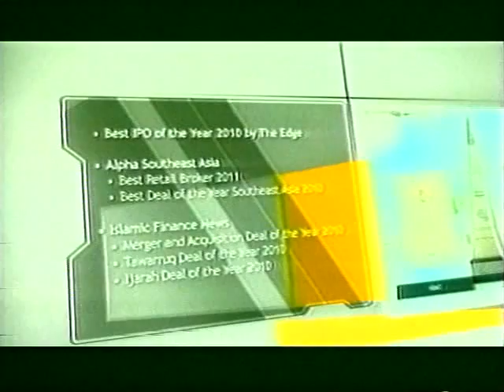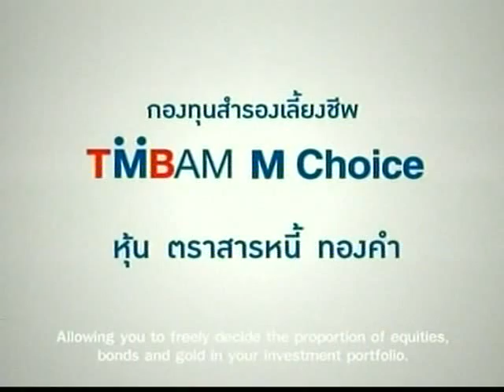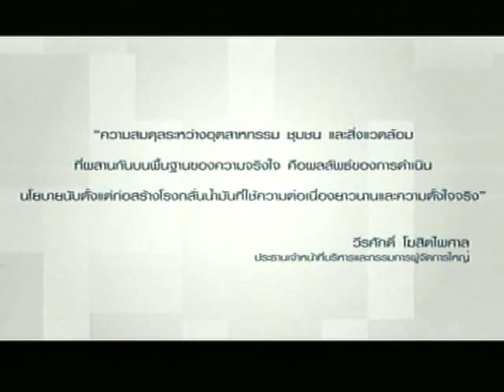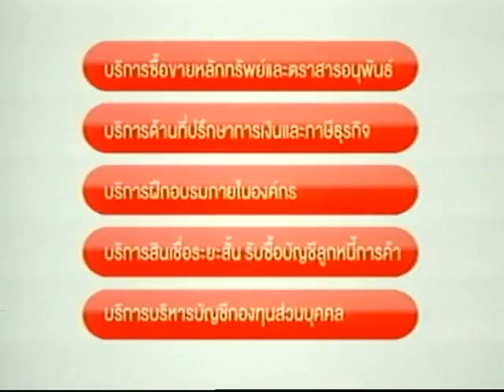MONEY TALK - เส้นทางการเงินของมนุษย์เงินเดือน (1) - สิงหาคม 2557